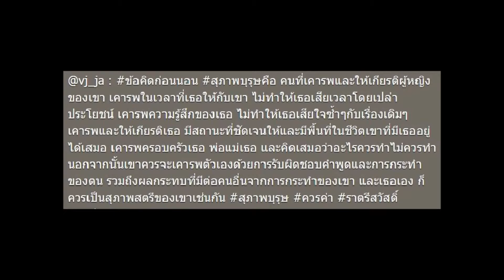Girl Aqua confidence in itself.Show white shoulder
Sexy show the meat on both sides.